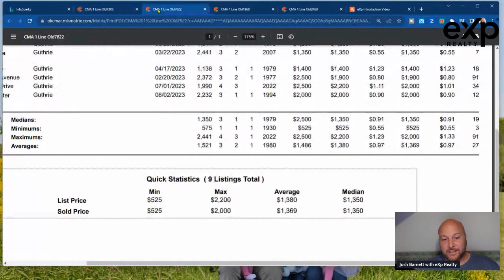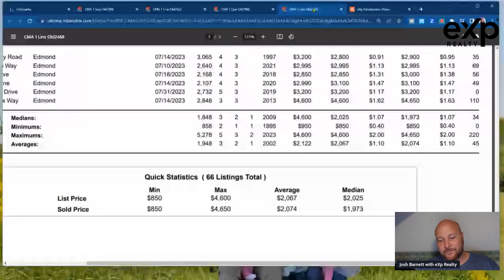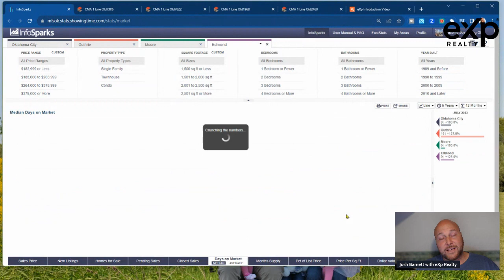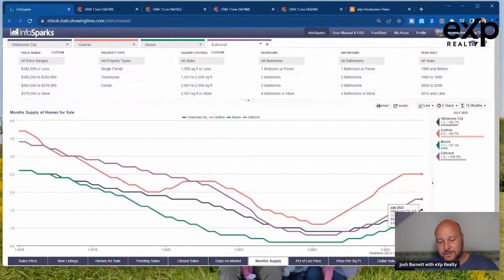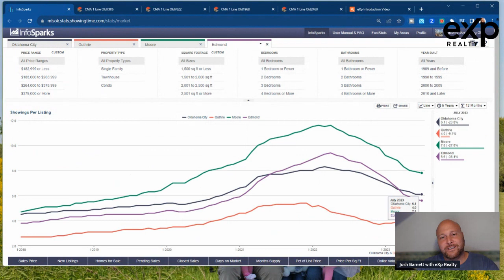Oklahoma City Real Estate Market August 2023 Investing, Selling, OR Buying in Oklahoma City, OK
Oklahoma City Real Estate Market ⬆️ 5.1% Median Home $226,000
Guthrie Oklahoma Real Estate Market ⬆️ 14.4% Med Home $285,000
Moore Oklahoma Real Estate Market ⬆️ 8.5% Median Home $223,000
Edmond Oklahoma Real Estate Market ⬆️ 7.3% Med Home $359,357

🚚 Selling, Buying, or Investing in Oklahoma City, Oklahoma ❓ Let’s Talk

Want to know everything about eating, sleeping 🛏️, working 💪🏻, playing, the good 👍🏻, and the bad 👎🏻 of living in Oklahoma City, OK, SUBSCRIBE to the Channel so you can be the first to know about the current Real Estate market, neighborhood tours, individual home tours, Pros & Cons, Cost of Living, and Reasons to MOVE TO Oklahoma City (OKC) and the Oklahoma City (OKC) Metro Cities & Towns.

Honestly if you are moving or relocating here to Oklahoma City (OKC) Oklahoma, OK or the Oklahoma City (OKC) Oklahoma, Oklahoma Metro, we can make that transition so much easier on you!!

Reach out whenever you want, we’ve got your back when moving to Oklahoma City (OKC) Oklahoma, Oklahoma!!

🚚 Moving to Oklahoma❓ Call Us and Let’s Talk

“Opinions are my own and not the views of eXp Realty.”

“The statements and opinions contained in this advertisement are solely those of the individual author and do not necessarily reflect the positions or opinions of eXp Realty, LLC, or its subsidiaries or affiliates (the “Company”). The Company does not assume any responsibility for, nor does it warrant the accuracy, completeness or quality of the information provided.”

“These figures are not a guarantee, representation or projection of earnings or profits you can or should expect. They also do not include expenses incurred by agents in operating their businesses. eXp Realty makes no guarantee of financial success. Success with eXp Realty results only from successful sales efforts, which require hard work, diligence, skill, persistence, competence, and leadership. Your success will depend upon how well you exercise these qualities. for average agent earnings and additional information about earning opportunities with eXp Realty.”